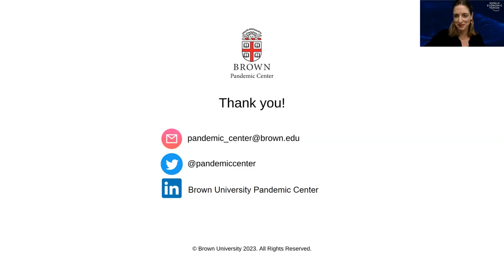Vaccine Manufacturing in Africa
On May 4th, at 12:00PM EDT, the Pandemic Center hosted a webinar titled “Vaccine Manufacturing in Africa.” This is part of the Pandemics & Society series, which focuses on current pandemic threats and response systems as well as how to build preparedness for the future.

This webinar was hosted by Wilmot James, Ph.D, Professor of Practice in Health Services, Policies and Practice at Brown University and Senior Advisor to the Pandemic Center. It focused on the viability of sustainable end-to-end vaccine manufacturing on the African continent, vaccine equity and access, and the regulatory challenges involved.

The panel was comprised of experts who’ve been working to tackle these issues: Stavros Nicolaou, Senior Executive, Strategic Trade at Aspen Pharma Group; Peter J. Hotez, MD, Ph.D, Dean for the National School of Tropical Medicine at Baylor College of Medicine and Director of the Texas Children’s Hospital Center For Vaccine Development; and Lora du Moulin, Global Health and Security Lead at the World Economic Forum.